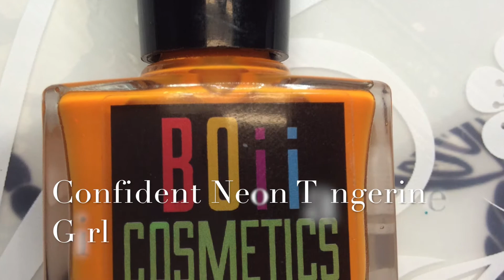Confident Neon Orange Girl Water Marble - Boii Cosmetics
The color featured in this vide is Boii Cosmetics Confident Neon Orange Girl water marbled with Vibrant Neon Red Girl and Powerful Neon Purple Girl from the Girl Power Thermal Neon Collection.

These polishes can be purchased at the following link

Boii Cosmetics is holding a
💅Girl Power Thermal Color Changing Neon contest 💅

Want to win $500? The rules can be found on Monique's Instagram page (link below). The contest ENDS 20 September 2018!